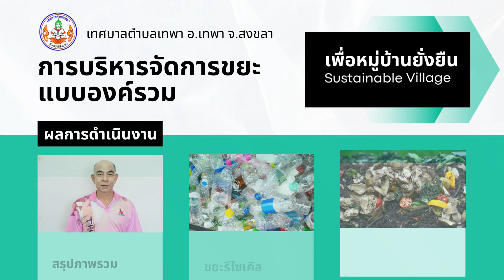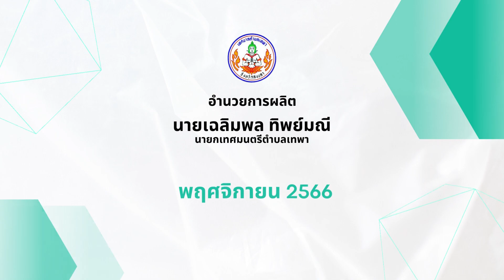การบริหารจัดการขยะแบบองค์รวม เพื่อหมู่บ้านยั่งยืน (Sustainable Village) ทต.เทพา อ.เทพา จ.สงขลา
การบริหารจัดการขยะแบบองค์รวม เพื่อหมู่บ้านยั่งยืน (Sustainable Village)
เทศบาลตำบลเทพา อำเภอเทพา จังหวัดสงขลา
เผยแพร่เมื่อ 3 พฤศจิกายน 2566